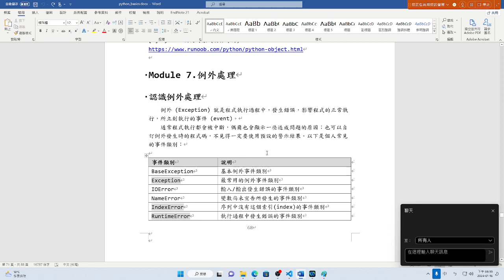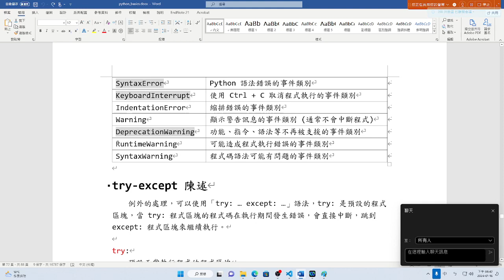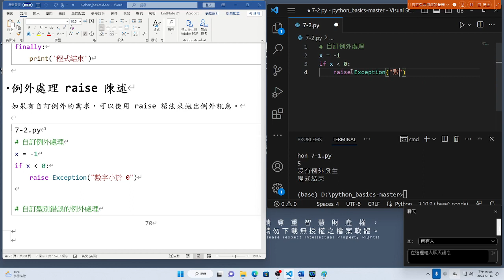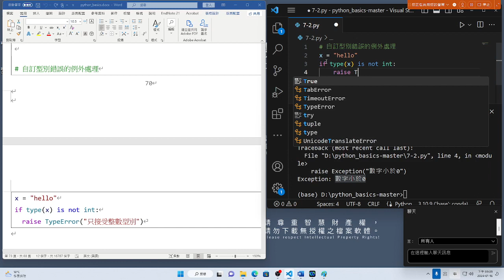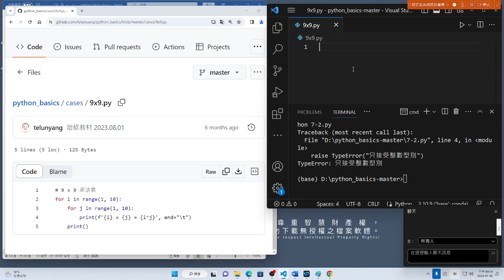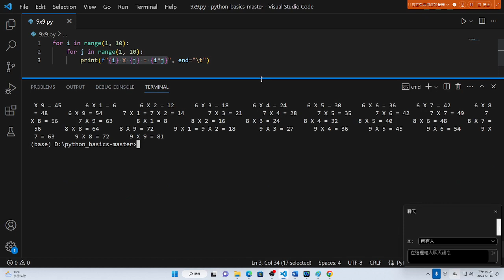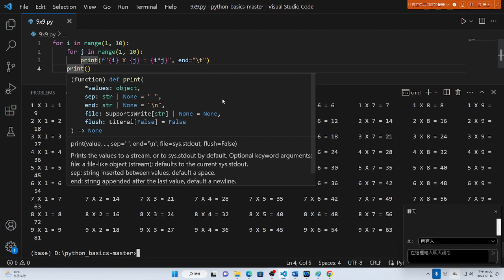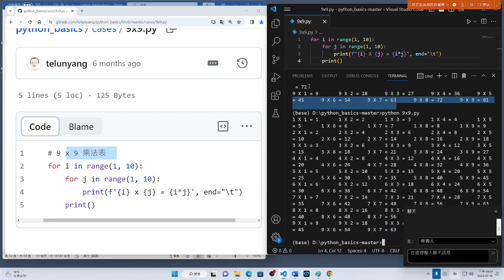2024-01-16_臺大計中_Python程式設計入門_3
2024 年 01 月 08 日開課，至 2024 年 01 月 29 日課程結束。